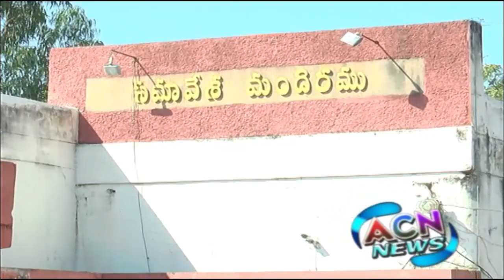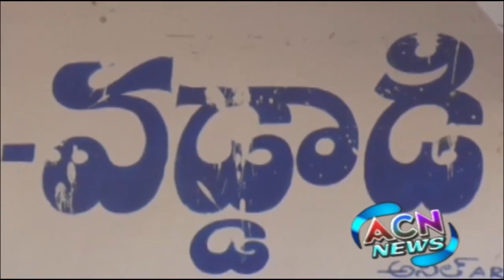ACN NEWS| 31 DECEMBER 2018 | ADILABAD NEWS